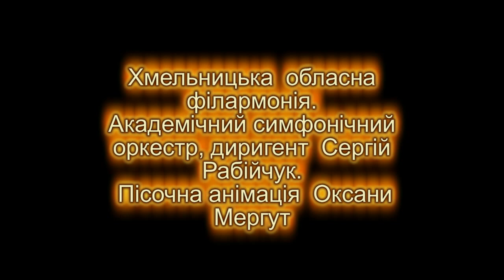Merry Christmas (sand show Oksana Mergut and Orchestra of the Khmelnytskyi Philharmonic ) final